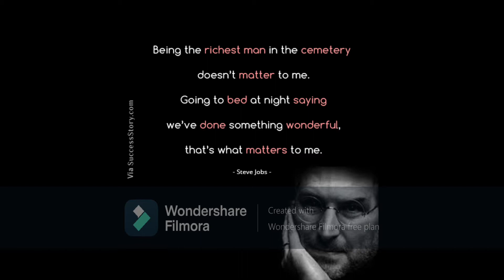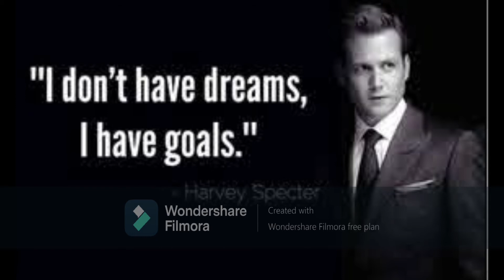Quotes Of Richest People In World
MAGIC BOWL !!